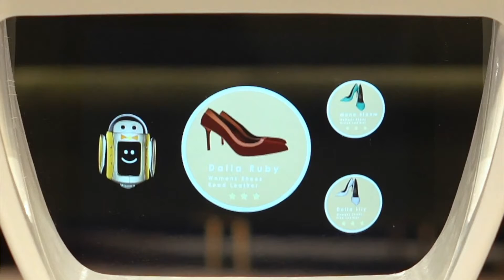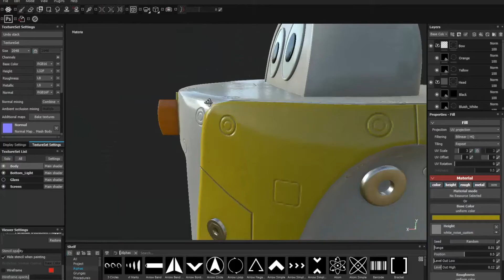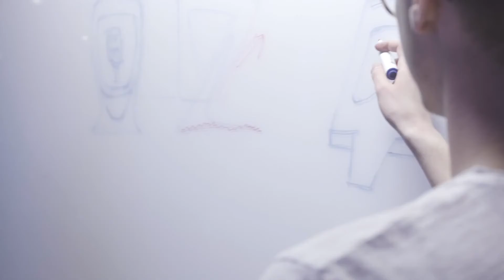Sidekicks.ai: The holographic AI companions we wished for 🧞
Sidekicks are fun, smart, and emotional AI characters. They live in holographic displays, voice-enabled, and they want to help humans.